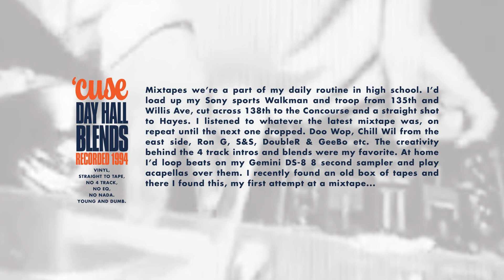'CUSE - Day Hall Blends - Recorded 1994 - rahLo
Mixtapes we’re a part of my daily routine in high school. I’d load up my Sony sports Walkman and troop from 135th and Willis Ave, cut across 138th to the Concourse and a straight shot to Hayes. I listened to whatever the latest mixtape was, on repeat until the next one dropped. Doo Wop, Chill Wil from the east side, Ron G, S&S, DoubleR & GeeBo etc. The creativity behind the 4 track intros and blends were my favorite. At home I’d loop beats on my Gemini DS-8 8 second sampler and play acapellas over them. I recently found an old box of tapes and there I found this, my first attempt at a mixtape...